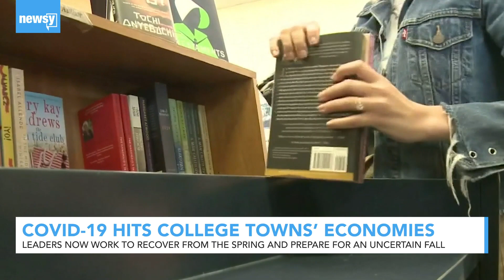COVID-19 Is Shaking The Economies Of College Towns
Colleges are often woven into the identities — and the economies — of the towns they call home.